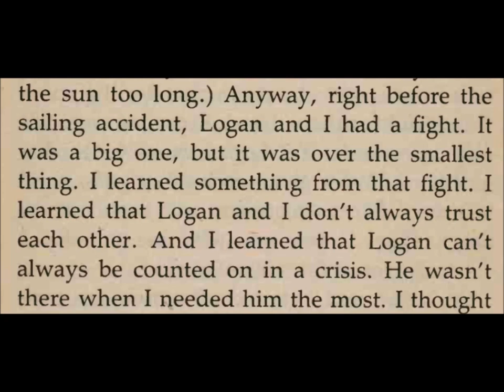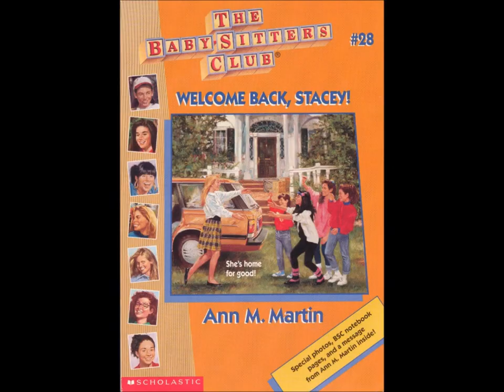Baby-Sitters Club #41: Mary Anne Versus Logan - Book Review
A review for the 41st Baby-Sitters Club book. Mary Anne and Logan used to be a great couple, but he has turned into a controlling jerk. Mary Anne asks him if they can take a break from their relationship for a while, and she cries endlessly when he does just that. Talk about inconsistent!

The book ends with Mary Anne dumping Logan. In the subplot, Mrs. Prezzioso gives birth, and her pregnancy causes misbehavior in her four-year-old, Jenny.